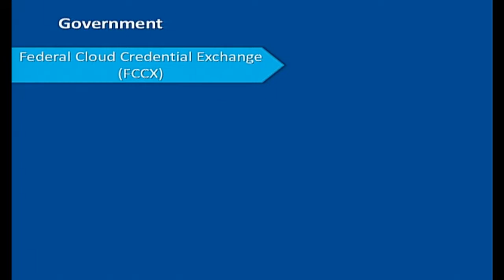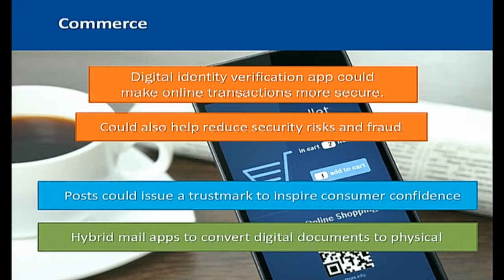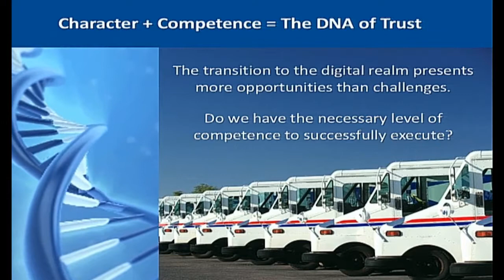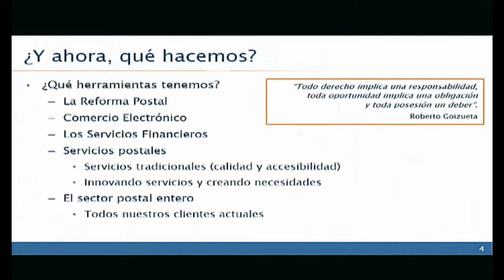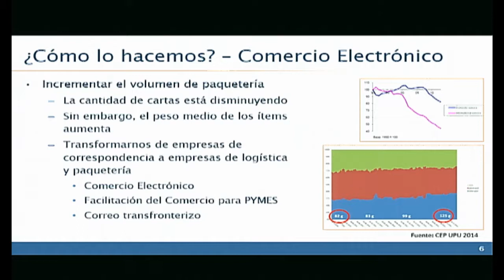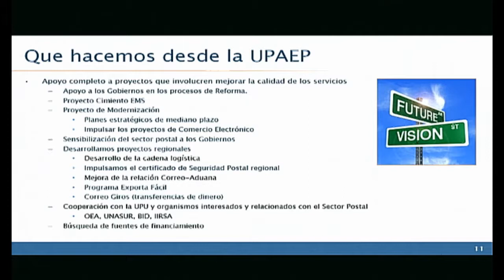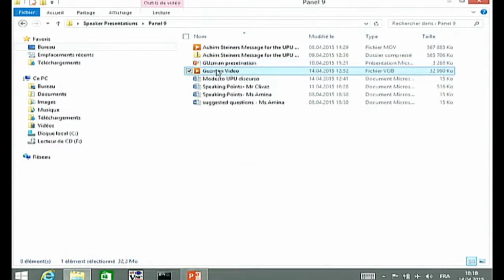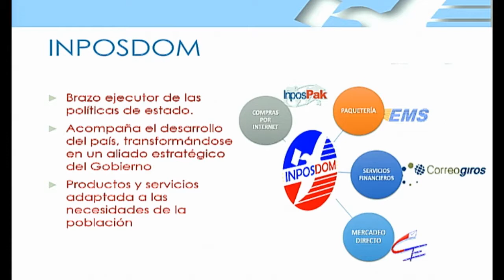EN - UPU World Strategy Conference - 14.04.2015 Afternoon Sessions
UPU World Strategy Conference, Geneva - 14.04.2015 Afternoon Sessions
English session